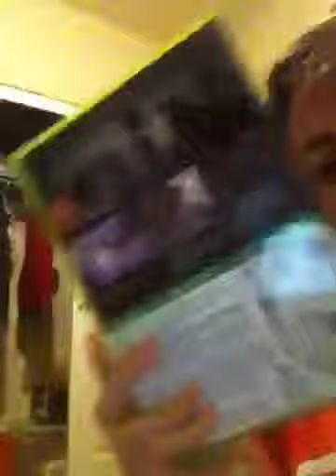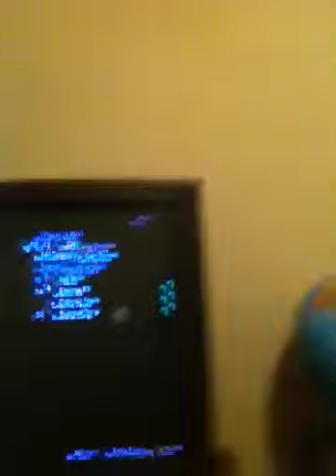What to Expect From Corgi Gaming